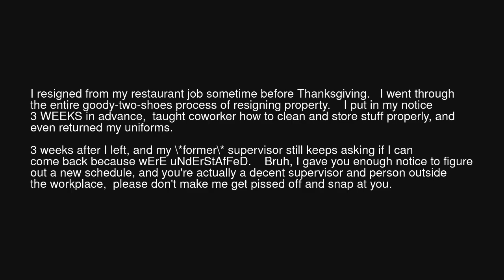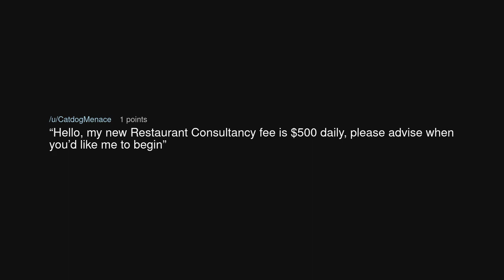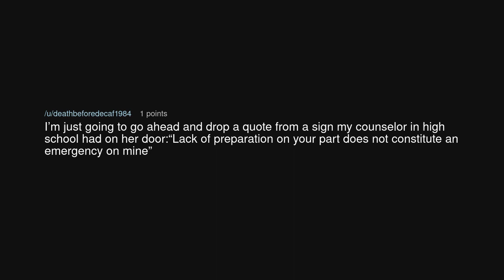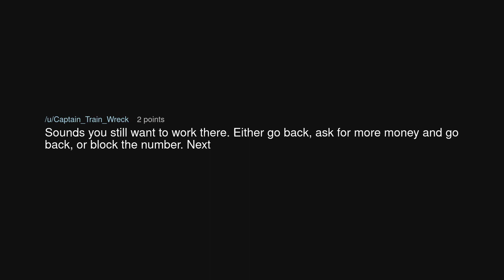I resigned, please leave me alone.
I resigned, please leave me alone. (r/antiwork)

Source: ThanosBigPurpleCok on Reddit (link removed at the insistence of YouTube)